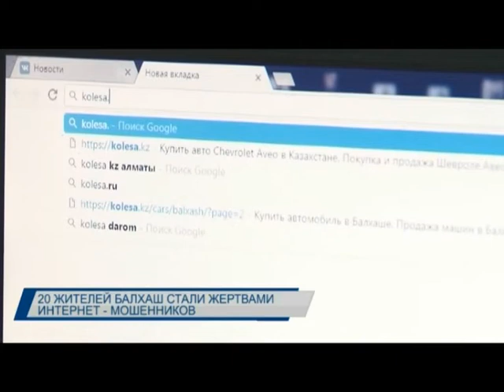20 жителей Балхаша стали жертвами интернет-мошенников